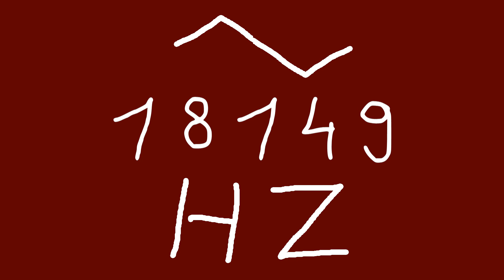18149 hz triangle